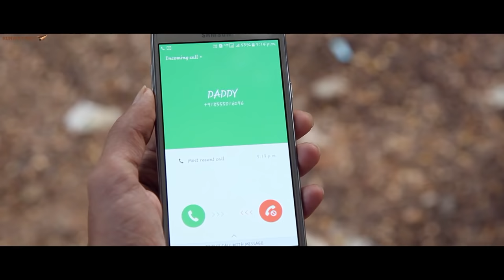BF || Telugu Short Film 2017 || Directed By Ravi S Varma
Film name:BF
CAST:Sri Ram, Baby Shalini, Appaji Ambarisha, Bala krishna.
WRITTEN & DIRECTED BY: Ravi S Varma.
PRODUCER:SPREADMEDIA.
PRODUCTION CONTROLLER:Naresh Bonu.
DOP:Sathish Mudiraj.
EDITING & TITLES: Munagala Bharath.
DI:Srinivas ( Rainbow Post).
PUBLICITY DESIGN: Durga Narasimha.